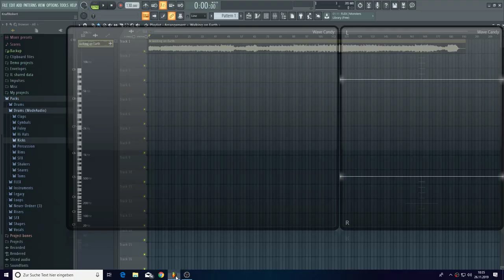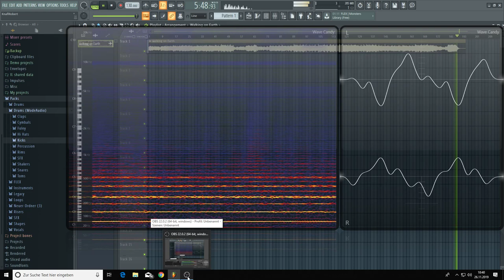walking on Earth